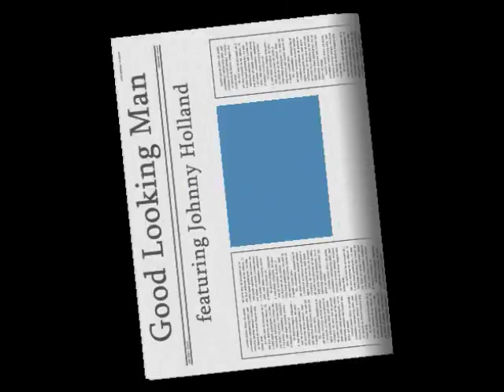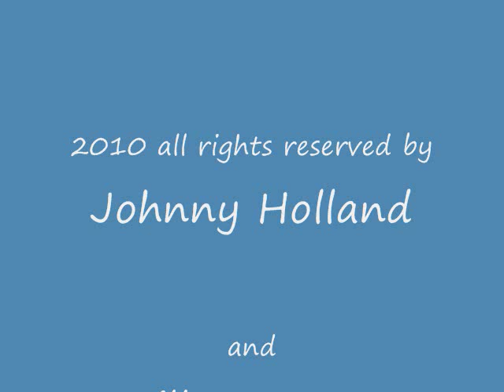johnny holland (good looking man)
This is a new song written by Billy Lawson and Johnny Holland.